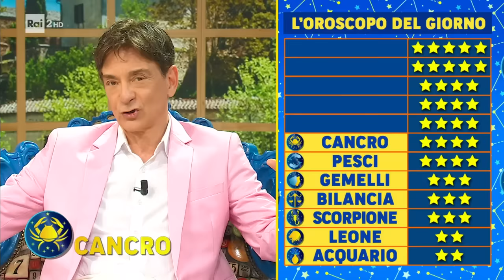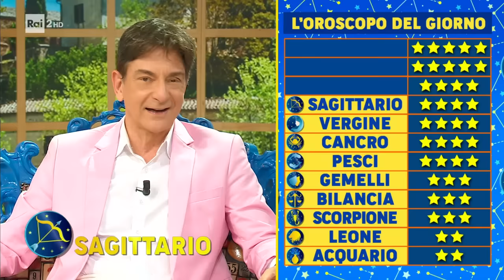L'oroscopo di Paolo Fox - I Fatti Vostri 04/04/2024